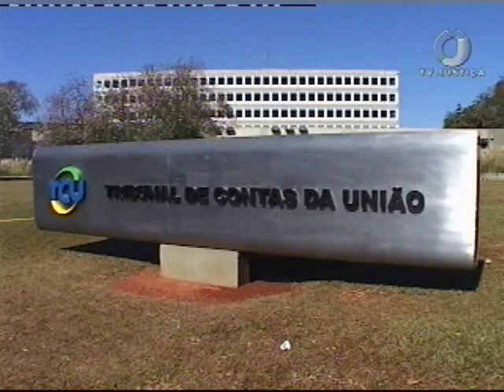PGR Prejuízo Cultura (26/09/16)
A Justiça fez o bloqueio de mais de R$ 10 milhões de um empresário denunciado pelo Ministério Público Federal. Ele teria desviado recursos destinados a uma publicação que seria distribuída em escolas e bibliotecas públicas.